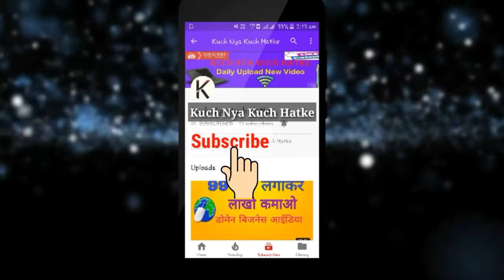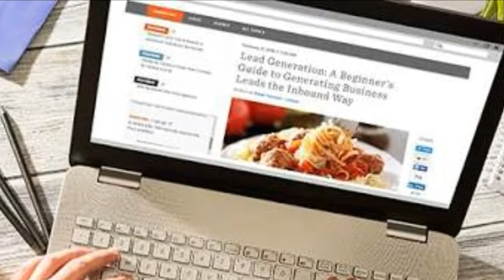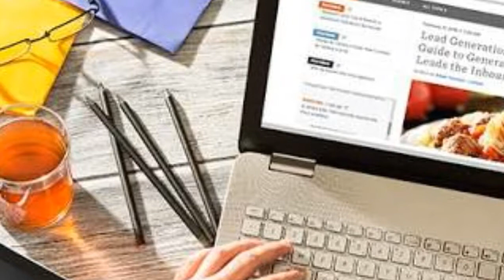What is a blog/Blog kya hota hai/ Blog se paise kase kmaye.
Blog kya hota h. Blog kase bnate hai and blog se paise kase kmate h yh sb kuch btaya gya h is video me..